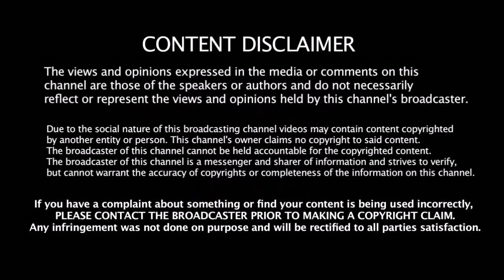தோனிக்கு ஆப்பு வைக்க பார்த்து அசிங்கப்பட்ட பஞ்சாப் கேப்டன் அஸ்வின் | CSK Vs Punjab